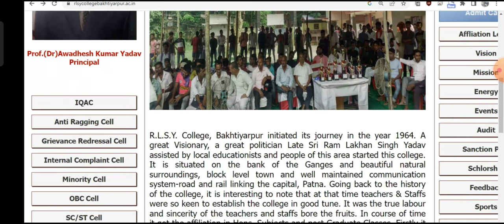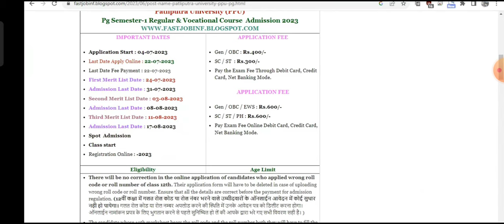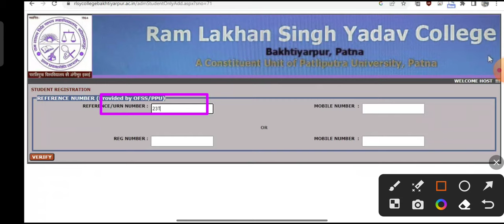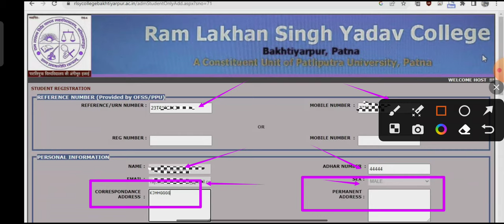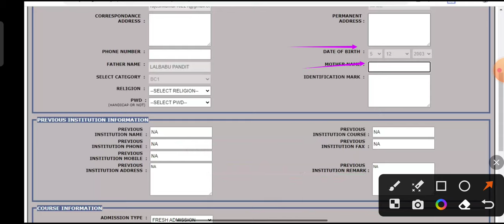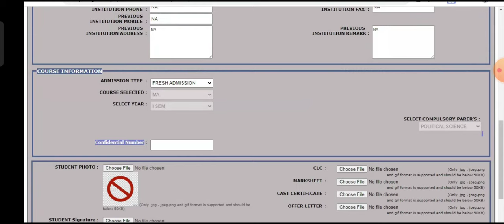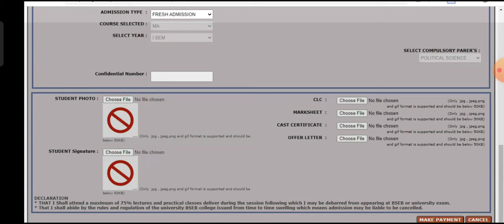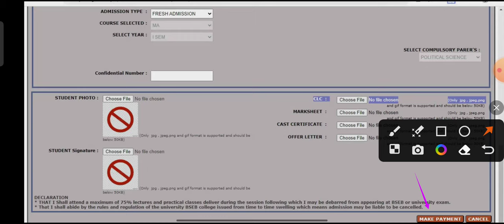Ram Lakhan Singh Yadav (RLSY)College Bakhtiyarpur PG M.A,M.Sc Admission 2023 Session 2023-25 Live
Ram Lakhan Singh Yadav (RLSY) College Bakhtiyarpur M.A,M.SC,M.Com On-Spot Merit List चेक करे Admission Start

Patliputra University part 1 exam form 2023 date /ppu part 1exam from apply date 2023@Kumar Group

Patliputra University part 1 part 2 exam form Link Active/ppu part 1 part 2 online exam fill 2023

Patliputra University ug part 1 vocational course admission  Link Active
ppu part 1 online admission fill 2023

Patliputra University Part 1 online Admission link active 2023

Kumar Group
kumargroup

Patliputra University part 1 admission form kab se bharega

Patliputra University part 1 ba admission
1 admission 2023,ppu latest news,session 2023-25,digital
patliputra university
 aaj se kare
patliputra university admission 2023 ki last date

patliputra university

ma m.sc m.com P online Exam Form Apply 2023
ppu pg admission apply online 2023
,patliputra university pg form apply online 2023
,ppu pg admission 2023
,ppu pg form fill up 2023
,ppu Patliputra pg registration 2023
,patliputra university ppu pg admission 2023
,ppup pg form,patliputra university pg form 2023
,patliputra university pg admission 2023 last date,
ppu pg vocactional admission 2023
,patliputra university pg admission apply online 2023
,ppu Patliputra pg pg admission 2023 apply online,
ppu Patliputra University pg admission 2023,
ppu pg admission 2023-25
PG Patliputra University admission of date
Patliputra UNIVERSITY 2022 PG ADMISSION

Patliputra University ppu pg merit list kaise check Karen

Patliputra University Ppu PG New Student Admission Registration
Patliputra University pg 1st Spot Admission Merit List

Patliputra University PPU PG SPOT ROUND ADMISSION BLANK OFFER LETTER  कैसे DOWNLOAD करे  FILL UP कैसे  करे DOCUMENTS क्या देना होगा। Patliputra University ppu pg spot।@Kumar Group
Patliputra University ppu pg on spot admission 2023 Session 2023-25 || Patliputra University ppu pg on spot admission Live Proof Full process ||Patliputra University ppu pg admission kaise hoga 2023-25
ppu Patliputra University pg on spot admission 2023-25 || Patliputra University ppu pg spot Round admission process Live || ppu Patliputra University pg admission 2023-25 full process
RLSY College Bakhtiyarpur pg admission
RLSY College Bakhtiyarpur pg spot admission2023
RLSY College Bakhtiyarpur pg spot merit list admission2023
rlsy college bakhtiyarpur
rlsy college bakhtiyarpur admission online
Ram Lakhan Singh Yadav  (Rlsy) college PG admission 2023के लिए online कैसे करे।ppu pg admission Session 2023-25 bakhtiyarpur college।MA।MSC।MCOM